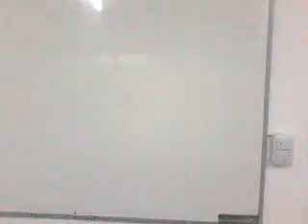English in motion 3 unit 7 Question and answer bad quality